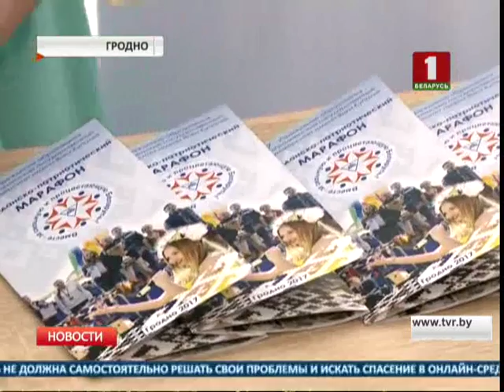В Гродно прошел республиканский семинар по идеологической и воспитательной работе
Дойти до каждого человека - обязанность местных властей, а их главная задача - помочь решить вопросы граждан, чтобы недовольных не осталось. Такое мнение сегодня в Гродно на республиканском семинаре по идеологической и воспитательной работе высказал первый замглавы Администрации Президента Максим Рыженков.